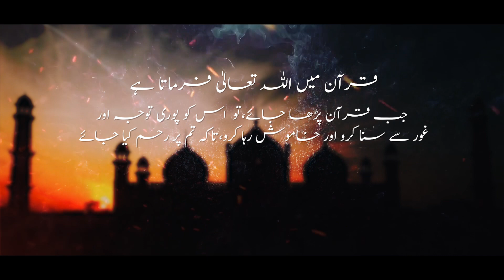Quraan Ko Tawajjo Se Suno